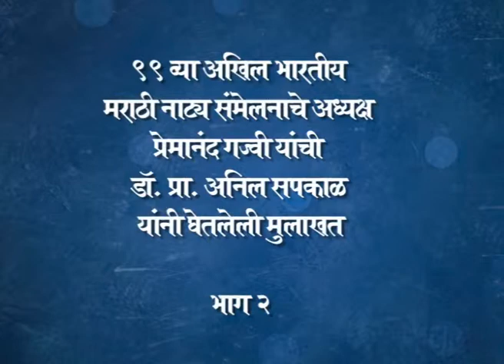Premanand Gajvi Interview - Part 2 | प्रेमानंद गज्वी मुलाखत - भाग 2 | Interview by Dr Anil Sapkal